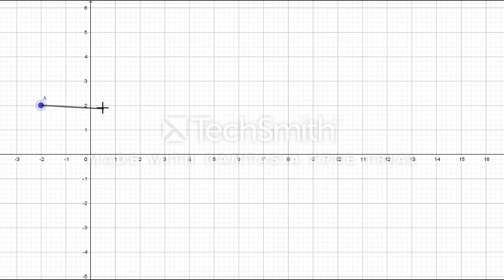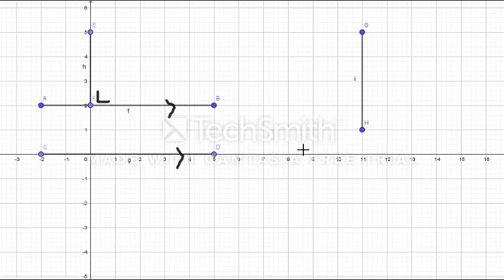Posisi Garis Terhadap Sumbu X dan Sumbu Y